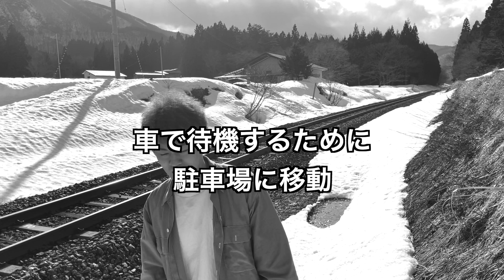【岩手県】【近すぎる】綺麗な景色と一緒に電車を楽しめるスポット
岩手県住みます芸人のアンダーエイジくまがいと吉本新喜劇のよこっちピーマンです

今回は、多聞院伊澤家住宅ということろに行きまして、
絶景と電車を見ることができるフォトスポットで写真を撮って来ました！

電車だけではなく、綺麗な場所が沢山ある場所なので是非皆さんも行ってみてください